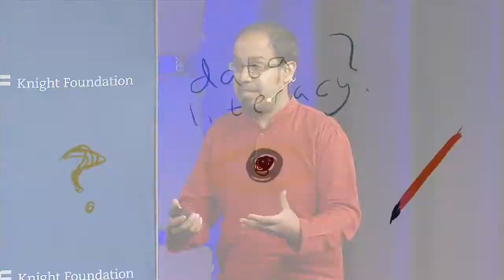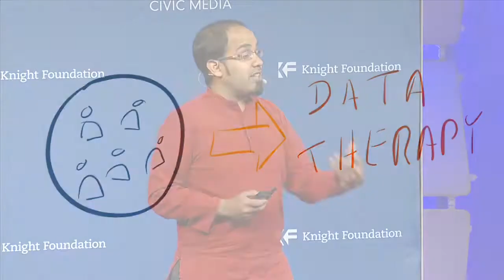Rahul Bhargava, “Speaking Data”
From a round of "lightning talks" at the 2014 Civic Media Conference.